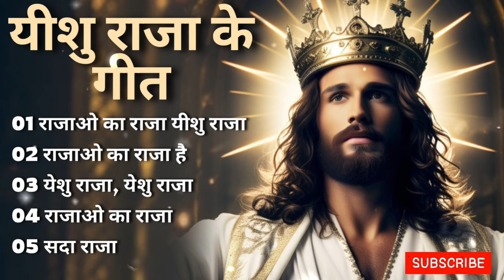यीशु राजा के गीत | Hindi Praise and Worship Songs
START YOUR DAY WITH JESUS 💖🕊️✝️

"Dive into the soulful world of Hindi Christian music with our handpicked playlist of heartfelt songs. Let these touching lyrics and melodious tunes spark your worship and deepen your connection with God, bringing a refreshing experience of His divine presence."